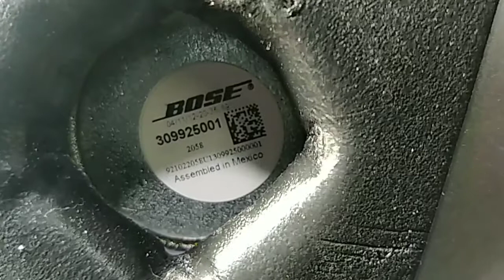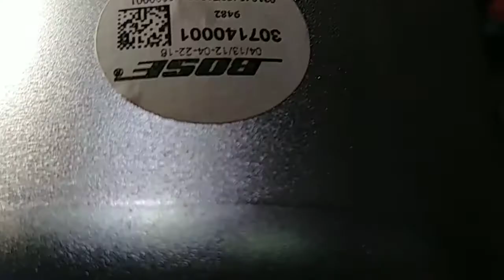BOSE SOUNDTOUCH 30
Danh sách các loa đã làm ,các bạn có thể tham khảo và xem tại đây